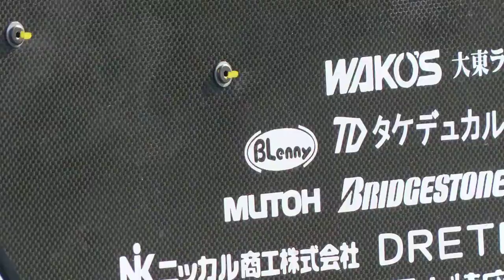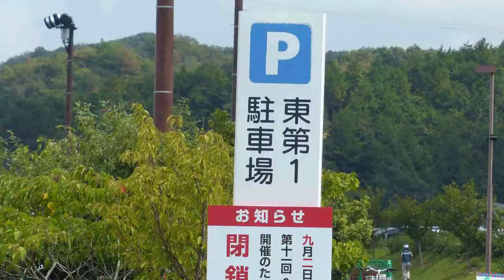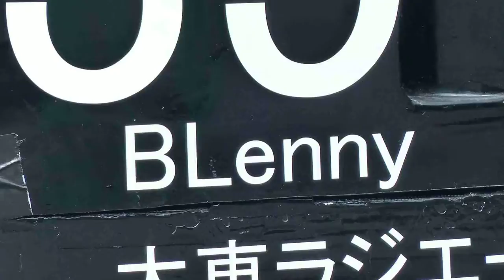208 [lightスライド-スナップ17-6f1s]2013年jsae9月5-6-7日11回大会-全日本学生フォーミュラ-耐久走行-エンデュランス-オートクロスautocrossいせさきFM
2013jsae9 567FZ70 200 light images S Formula6f1s
カーボンCFRP,ロービング,光ファイバー,厚手繊維に染込み良好-繊維が抜けないって-強い-耐衝撃-割れにくい-コンクリート衝突してもクラックの出にくいプロペラFRPって!!

**関連サイト**
[動画-youtube-ユーチューブ]インデックス

FRP講習会?　CFRP&FRPカンファレンス?　構造接着&CFRPワークショップ?・・特集サイトTOP[NB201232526]
第4,5回全日本学生フォーミュラ大会・・大会見学 エコバ
/2006kanazawa_u_formula/　/2007formula5th/　/2008formula6th/
[ FRP,CFRP,ハニカム強化,高強度・耐衝撃FRPウイング・カウリング製作の為に!! ]
モノコック製作で、ボディー切開製作方式-[市橋工法]・・特集サイト
[発泡体-ローハーセル,発泡スチロール,スタイロンフォーム〜カネライトetc-溶かさずにしみ込んで軽量強化構造の製作、Ene-1エネワン・ソーラーカー車体製作、鳥人間プロペラ・PPGモーターパラグライダープロペラ製作まで]

強いFRPのバインダー樹脂は、接着強度が大・収縮が小・しみ込み良、衝撃に強いこと!!接着比較テスト・・金属、アルミ接着して、叩き壊してみる。構造用接着剤・異種材料間接着剤レベルの接着強度は、ガラス・カーボン繊維にも充分な接着力、強靱性能!!
FRP樹脂の選定,繊維との接着,白化,剛性,柔軟性,ガラスクロスFRPを曲げ破損36

強いFRP,耐衝撃-壊れないFRP,接着強度-金属アルミ-接着,剛性-しみ込み性能1
割れない・壊れない・はがれない・エポキシ樹脂の架橋構造〜衝撃応力に耐久
上智大学フォーミュラ ボディ=CFRPアンダートレーの構造検討と製作2-1
衝撃に強いFRP壊れないFRP何とかできないか!!　3回転ジャンプ!!トリノからバンクーバーオリンピック選手の挑戦が続く!!

FRP,CFRPのエポキシ材料選定-カーボン用のGM-6800と破断伸び率の大きいGM-1508のブレンドも検討。スキー板ジャンプのFRP補強修理とFRPカウリング製作写真記録TOP

GM-6800を使いカーボンクロスでプロペラを作りたいが、どんなもんでしょうか？と言われても・・特集サイト
軽量コア=発泡スチロール+カーボン巻きでプロペラ製作==飛んじゃった!!
学生フォーミュラーカーCFRP,エポキシFRP製作テスト/カウリング製作ー材料
大阪大学フォーミュラレーシングクラブ-CFRPとアルミの接着スペックの解説
金属用強力接着剤-GM-5520アルミからCFRP異種材料間接着
金属・アルミからFRPまで、強力に接着して肉盛り補修剤GM8300
高性能ベースレジン/新規品GM-1518[開発コード名 どんぐりコロ]表面硬度・弾性率の割には破断伸び率が大きい!　ガソリンタンクの内面コーティング=サビ止め〜発泡スチロール強化でソーラーカー車体製作まで

アルミ・金属接着剤でエポキシCFRPで剛性アップ&補強～接着剤で各種チューンナップ